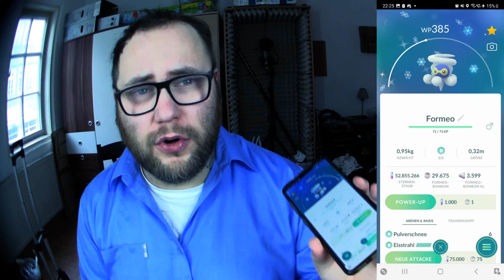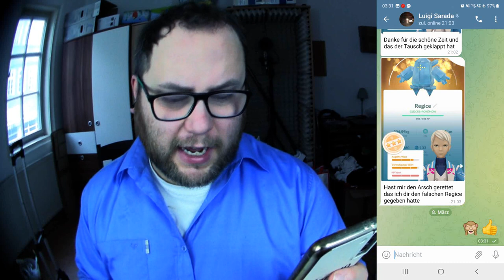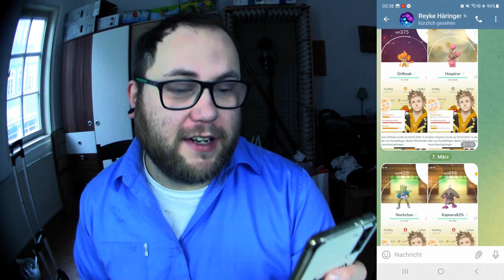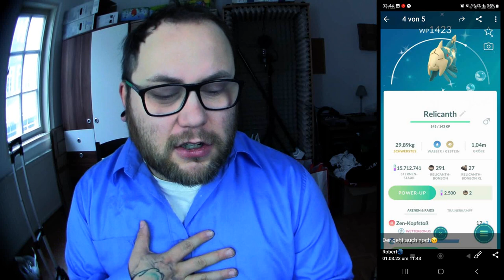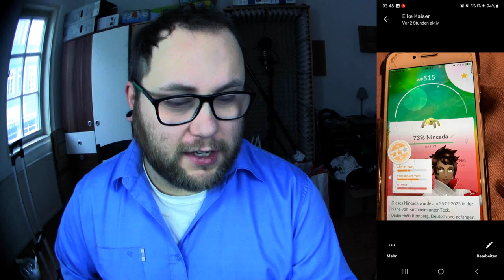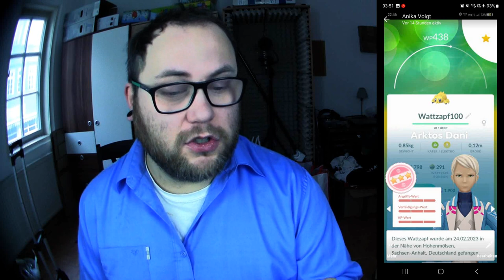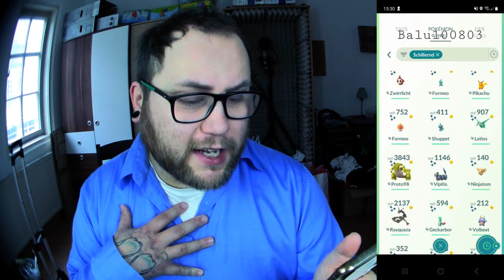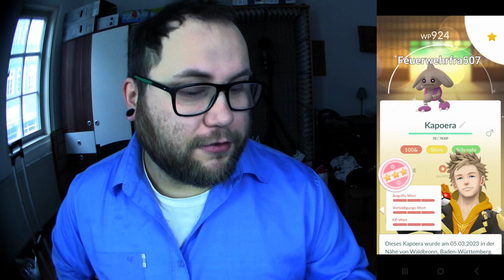Raid Am Mittwoch Vol. 228 (Highlights & Schocker) | Pokémon GO Deutsch # 2373